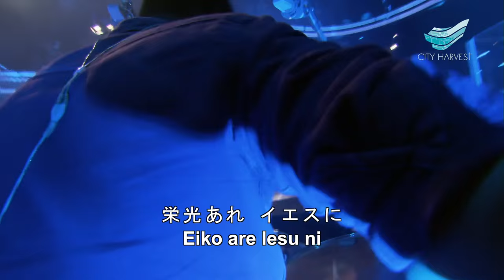CityWorship: My Church My Life (Japanese) マイチャーチ マイライフ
During the weekend services of 5-6 March 2016, the CityWorship team and our friends from Fukuoka Harvest Church presented the City Harvest congregation with 2 songs from "Miracle ~ 奇跡", a collaborative 8-track Japanese album featuring songs from both ministries.

CityWorship: My Church My Life (マイチャーチ マイライフ )

Performers: Mark Kwan, Alison Yap, Teo Poh Heng, Annabel Soh, Schumann Tong, Kido Katsutoshi, Nagata Hayato, Nagata Aika, Yamada Akari

Song Writers: Andrew Naylor, Mark Kwan, Mervyn Lim, Teo Poh Heng, Jessel Yam